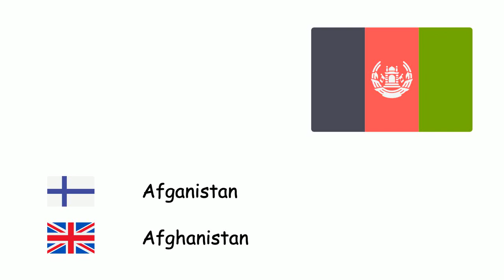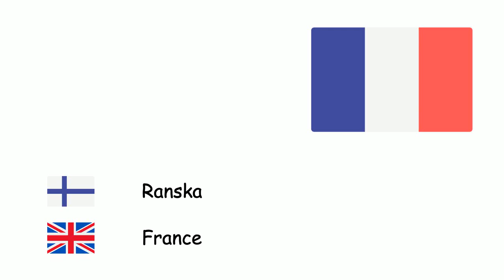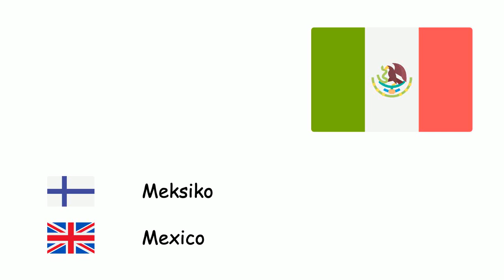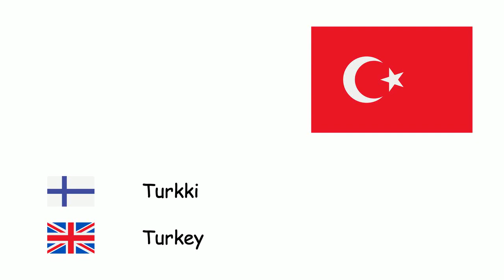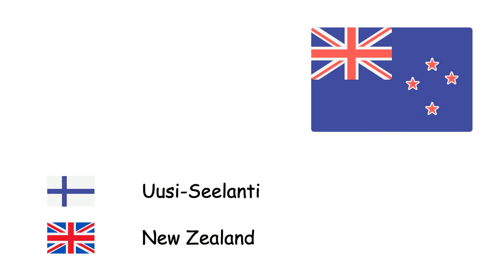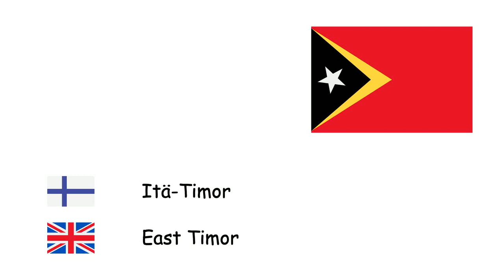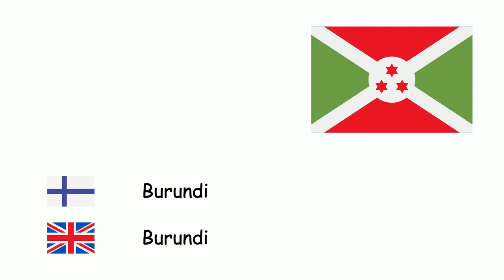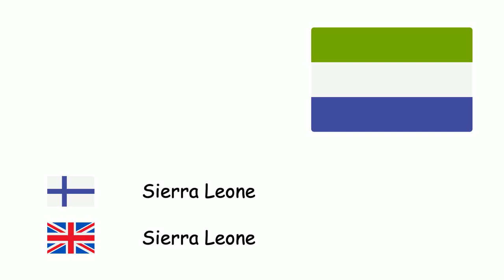Valtiot (Englannin kieli) (fi-en)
Fone TV
fi-en-20
Countries (English language)
Afganistan - Afghanistan
Albania - Albania
Algeria - Algeria
Angola - Angola
Argentiina - Argentina
Armenia - Armenia
Australia - Australia
Itävalta - Austria
Azerbaidžan - Azerbaijan
Bahrain - Bahrain
Bangladesh - Bangladesh
Valko-Venäjä - Belarus
Belgia - Belgium
Bosnia ja Hertsegovina - Bosnia and Herzegovina
Brasilia - Brazil
Bulgaria - Bulgaria
Kambodža - Cambodia
Kamerun - Cameroon
Kanada - Canada
Tšad - Chad
Chile - Chile
Kiina - China
Kolumbia - Colombia
Costa Rica - Costa Rica
Kroatia - Croatia
Kuuba - Cuba
Tšekki - Czechia
Tanska - Denmark
Egypti - Egypt
Viro - Estonia
Etiopia - Ethiopia
Suomi - Finland
Ranska - France
Saksa - Germany
Kreikka - Greece
Unkari - Hungary
Islanti - Iceland
Intia - India
Indonesia - Indonesia
Iran - Iran
Irak - Iraq
Irlanti - Ireland
Israel - Israel
Italia - Italy
Jamaika - Jamaica
Japani - Japan
Jordania - Jordan
Kazakstan - Kazakhstan
Libanon - Lebanon
Libya - Libya
Liettua - Lithuania
Luxemburg - Luxembourg
Madagaskar - Madagascar
Malesia - Malaysia
Meksiko - Mexico
Marokko - Morocco
Moldova - Moldova
Alankomaat - Netherlands
Niger - Niger
Nigeria - Nigeria
Pohjois-Korea - North Korea
Norja - Norway
Oman - Oman
Pakistan - Pakistan
Filippiinit - Philippines
Puola - Poland
Portugali - Portugal
Qatar - Qatar
Romania - Romania
Venäjä - Russia
Saudi-Arabia - Saudi Arabia
Serbia - Serbia
Slovakia - Slovakia
Slovenia - Slovenia
Etelä-Korea - South Korea
Espanja - Spain
Ruotsi - Sweden
Sveitsi - Switzerland
Syyria - Syria
Tansania - Tanzania
Tunisia - Tunisia
Turkki - Turkey
Turkmenistan - Turkmenistan
Ukraina - Ukraine
Yhdistyneet Arabiemiirikunnat - United Arab Emirates
Yhdistynyt kuningaskunta - United Kingdom
Yhdysvallat - United States of America
Uruguay - Uruguay
Venezuela - Venezuela
Vietnam - Vietnam
Jemen - Yemen
Pohjois-Makedonia - North Macedonia
Myanmar - Myanmar
Uzbekistan - Uzbekistan
Kirgisia - Kyrgyzstan
Tadžikistan - Tajikistan
Mongolia - Mongolia
Bhutan - Bhutan
Georgia - Georgia
Sri Lanka - Sri Lanka
Nepal - Nepal
Laos - Laos
Uusi-Seelanti - New Zealand
Papua-Uusi-Guinea - Papua New Guinea
Brunei - Brunei
Somalia - Somalia
Kenia - Kenya
Sudan - Sudan
Mosambik - Mozambique
Sambia - Zambia
Ghana - Ghana
Zimbabwe - Zimbabwe
Latvia - Latvia
Paraguay - Paraguay
Peru - Peru
Panama - Panama
Haiti - Haiti
Dominica - Dominica
Montenegro - Montenegro
Singapore - Singapore
Kongon demokraattinen tasavalta - Democratic Republic of the Congo
Etelä-Afrikka - South Africa
Uganda - Uganda
Norsunluurannikko - Ivory Coast
Burkina Faso - Burkina Faso
Mali - Mali
Senegal - Senegal
Malawi - Malawi
Guinea - Guinea
Mauritania - Mauritania
Eritrea - Eritrea
Djibouti - Djibouti
Namibia - Namibia
Gambia - Gambia
Botswana - Botswana
Thaimaa - Thailand
Kuwait - Kuwait
Itä-Timor - East Timor
Monaco - Monaco
Liechtenstein - Liechtenstein
San Marino - San Marino
Vatikaani - Vatican City
Trinidad ja Tobago - Trinidad and Tobago
Suriname - Suriname
Bolivia - Bolivia
Ecuador - Ecuador
Guyana - Guyana
El Salvador - El Salvador
Guatemala - Guatemala
Dominikaaninen tasavalta - Dominican Republic
Belize - Belize
Keski-Afrikan tasavalta - Central African Republic
Honduras - Honduras
Nicaragua - Nicaragua
Puerto Rico - Puerto Rico
Taiwan - Taiwan
Ruanda - Rwanda
Guinea-Bissau - Guinea-Bissau
Gabon - Gabon
Palestiina - State of Palestine
Togo - Togo
Lesotho - Lesotho
Benin - Benin
Liberia - Liberia
Burundi - Burundi
Swazimaa - Eswatini
Etelä-Sudan - South Sudan
Kap Verde - Cape Verde
Päiväntasaajan Guinea - Equatorial Guinea
Komorit - Comoros
Fidži - Fiji
Kyproksen tasavalta - Cyprus
Antigua ja Barbuda - Antigua and Barbuda
Grenada - Grenada
Kiribati - Kiribati
Malta - Malta
Nauru - Nauru
Palau - Palau
Samoa - Samoa
Seychellit - Seychelles
Salomonsaaret - Solomon Islands
Vanuatu - Vanuatu
Bahama - Commonwealth of The Bahamas
Mauritius - Mauritius
Malediivit - Maldives
Barbados - Barbados
Kongon tasavalta - Republic of the Congo
Sierra Leone - Sierra Leone
Andorra - Andorra